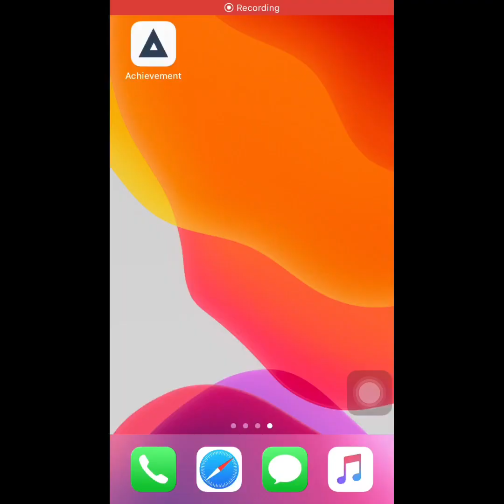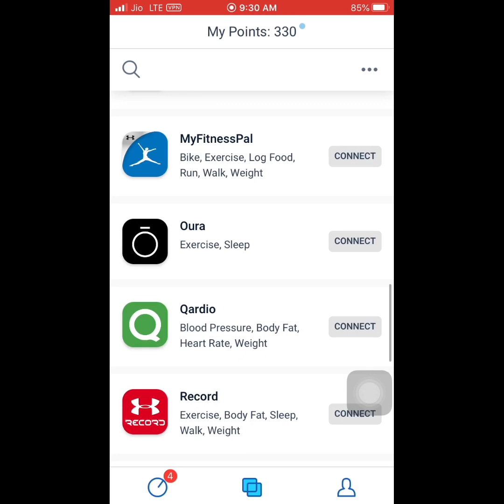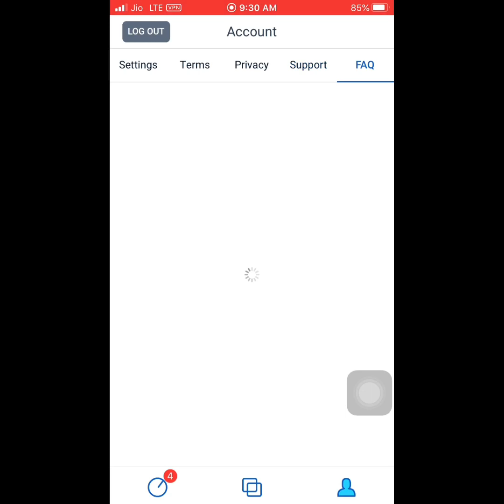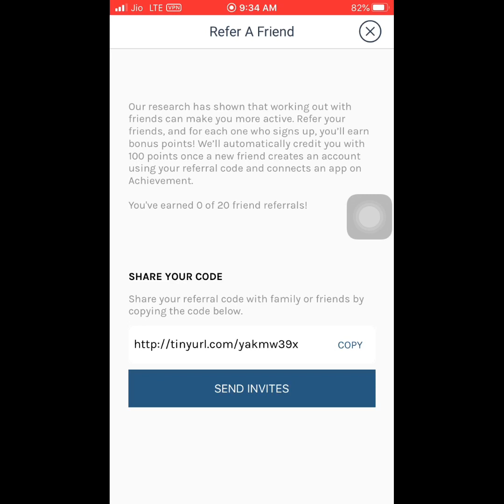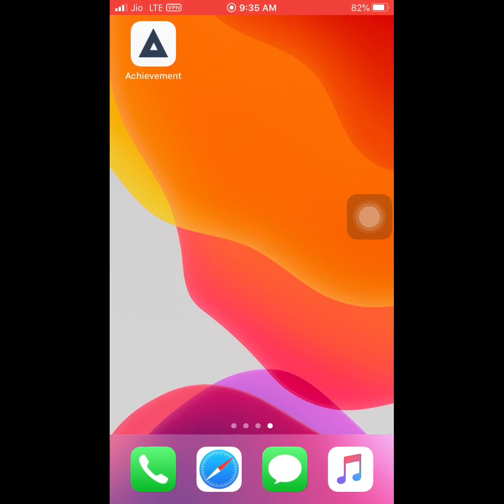Earn money to Achievement | Make money by walking | using in your smart phone and fitness app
Referral URL - Get paid to be healthy! Join Achievement, connect apps, start earning.

Be safe friends